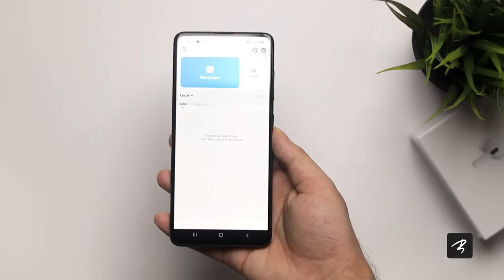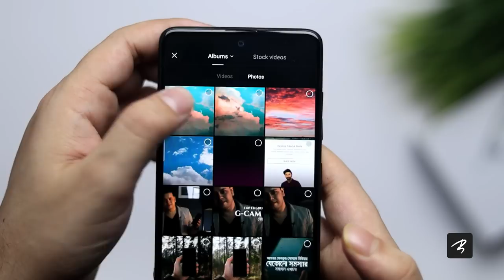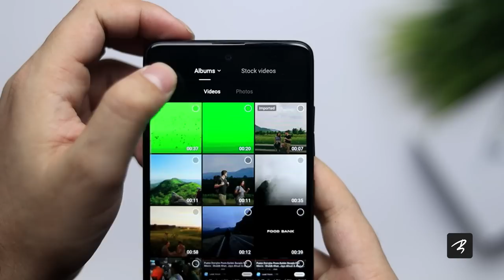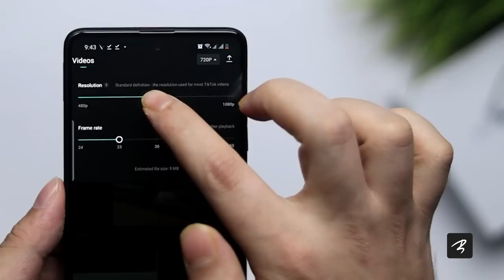New Viral Facebook Reels video editing tutorial | Capcut Sky and birds animation video editing.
Hope you will like the video, from this video you will know how you can make such wonderful videos for facebook reels.